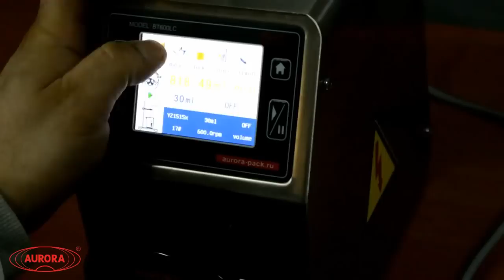Перистальтический насос-дозатор МДП-200 с металлическим корпусом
Модификация данного оборудования представлена в металлическом исполнении и оснащена сенсорным экраном.

Наш сайт: aurora-pack.ru
Телефон: 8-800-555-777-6 (звонок по России бесплатный)

Перистальтические дозаторы предназначены для дозирования вязких, агрессивных, жидких и стерильных продуктов. На нашем сайте представлен большой выбор таких дозаторов. Вы можете выбрать подходящий именно вам по цене и производительности.

Принцип работы перистальтических дозаторов простой, но нужно учитывать  ряд особенностей, связанных с подбором перекачивающей  головки и трубок. Их выбор зависит от необходимой производительности, скорости перекачивания, объема доз, типа жидкости.

Для работы с данными дозаторами необходим только стол, что очень удобно, так как оборудование занимает мало места.

Несомненным плюсом оборудования является его конструкция, которая обеспечивает закрытый поток продукта от резервуара с продуктом до кончика наполняющего сопла. Дозатор не требует чистки при смене единичной загрузки продукта, поскольку полная сборка трубок заменяется в конце каждого производственного цикла. Таким образом, исключается возможность перекрестной контаминации. Смена продукта производится менее чем за одну минуту. Объем выдаваемой дозы задается на электронном табло.

Дозатор является насосом перистальтического типа, отличающимся возможностью работы со стерильными продуктами в стерильных условиях, высокой надежностью и точностью.

Перистальтический насос-дозатор МДП-200 предназначен для дозированной подачи жидких, средневязких продуктов во флаконы. Изделие может применяться на фармацевтических, пищевых и химических производствах. Оборудование соответствует требованиям GMP. Корпус выполнен из нержавеющей стали 304L или 316L, что препятствует коррозии, легко очищается.  В дозаторе используется специальная силиконовая магистраль, обеспечивающая оптимальную точность и долговечность работы.

Принцип работы
Оператор подключает трубопроводы к сливному патрубку, насосу. Дозатор можно установить как выше уровня жидкости (например, на стол), так и на одном уровне (например, на пол). Вилку силового кабеля подключите к трёхполюсной розетке.

Дозатор можно установить как выше уровня жидкости (например, на стол), так и на одном уровне (например, на пол). Оператор подключает трубопроводы к сливному патрубку и насосу. Вилку силового кабеля подключают к трёхполюсной розетке.

Принцип действия основан на том, что ролики передавливают трубку с жидкостью, и, двигаясь вдоль нее, проталкивают жидкость вперед. С транспортируемой средой контактирует только шланг (силиконовая трубка), что позволяет избежать взаимного загрязнения жидкости и насоса.

Основные элементы
Привод насоса
Одна или две дозирующие головки
Силиконовый шланг (трубка)
Педаль управления
Шнур питания
Подставка для одного или двух флаконов
Дозирующие сопла из стали AISI 16L
Переходные фитинги (опционально)
Смазка для роликов дозирующей головки (опционально)
Преимущества
Доступная цена, которая не отражаются на точности дозирования
Широкий диапазон использования
Отсутствие загрязнения насоса или перекачиваемого продукта
Легкий в установке и эксплуатации
Техническое обслуживание не требует затрат и времени (нужно только поменять трубку или шланг)
Отсутствует противоток и работает без клапанов. Полное сдавливание трубки между роликом и треком, обеспечивает вытеснение перекачиваемой среды в месте контакта внутренних стенок трубки, что не допускает противоток и устраняет необходимость в обратных клапанах при неработающем насосе
Используется широкий диапазон диаметров шлангов, что позволяет легко подключать насосы в производственные системы и трубопроводы на любом производстве
Например, если требуется отдозировать объем 200 мл, оператору достаточно один раз задать на табло цифру "200", после чего аппарат запоминает данные и выдает постоянные дозы необходимого объема. Таким образом, время перехода с одной дозы на другую составляет менее 1 минуты.

Варианты исполнения
Данный дозатор может подвергаться модификации:

- изготовление МДП Мини и Мини Плюс с небольшой производительностью для малых производств

- добавление фильтров грубой и/или тонкой (мембранной) очисток

- различные иные доработки и модификации, согласно вашему техническому заданию.

Безопасность
Все части установки, соприкасающиеся с продуктом, за исключением фильтр-капсул (отдельная опция), изготовлены из силикона или капролона, и стерилизуются автоклавированием.